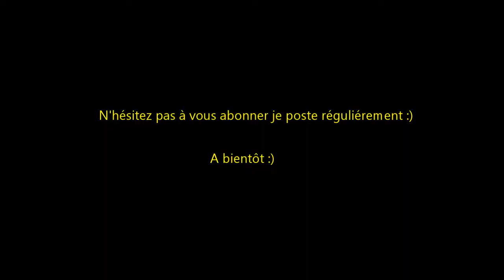Vidéo de présentation de la chaîne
Alors je ne suis pas satisfait du tout du résultat car j'ai l'impression que ça fais putaclic mais soyons honnête , le but de ce genre de vidéos c'est d'inciter les gens à venir voir mes vidéos donc j'ai pas trop le choix sur ce coup la , mais bon vous me pardonnerez bien pour une fois ;)